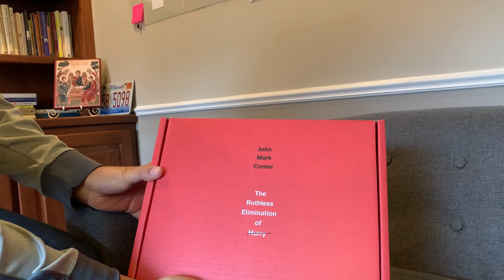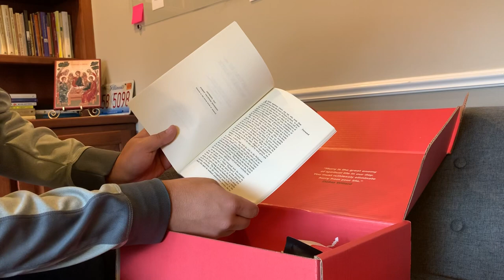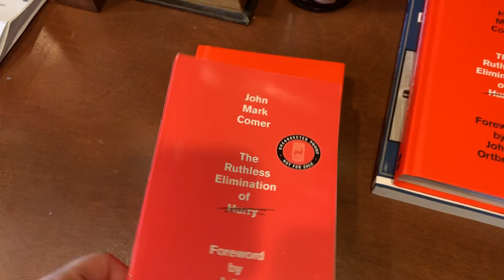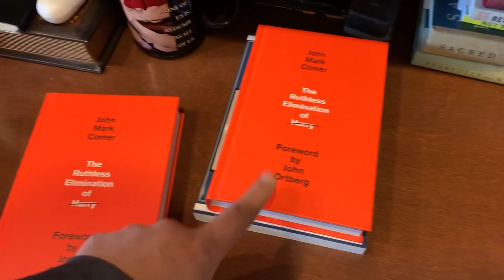Unboxing John Mark Comer’s new book “The Ruthless Elimination of Hurry”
John Mark Comer is the guest on Episode 375 of the Holy Post podcast.